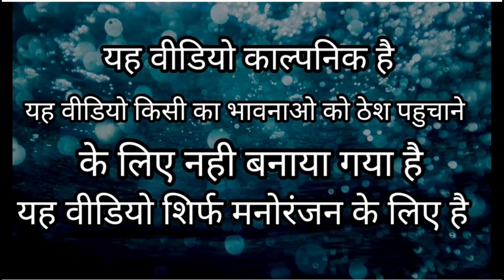strong / funny entertainment video / दो भाई का आत्मा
strong new video

दो भाई का आत्मा / funny entertainment video